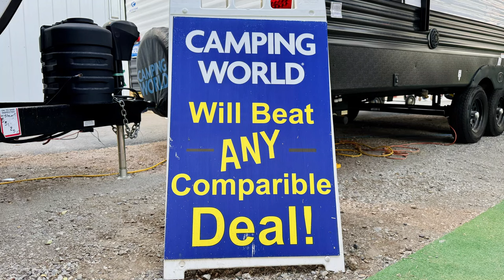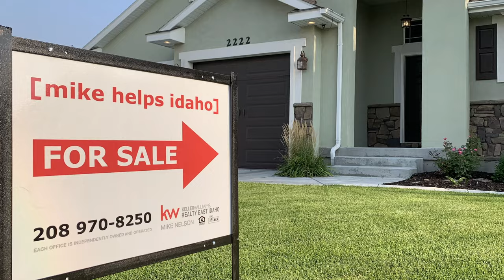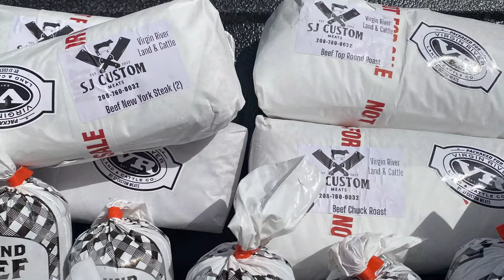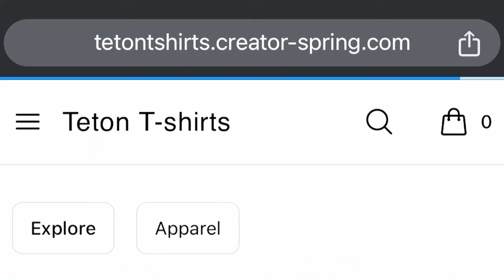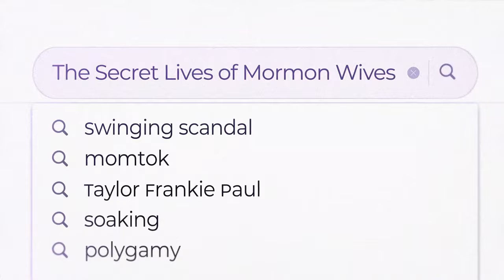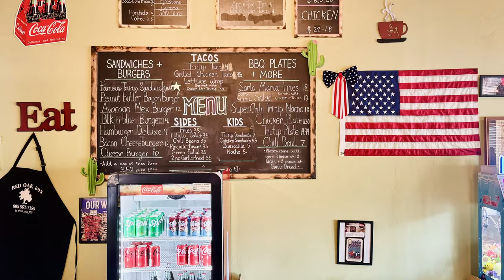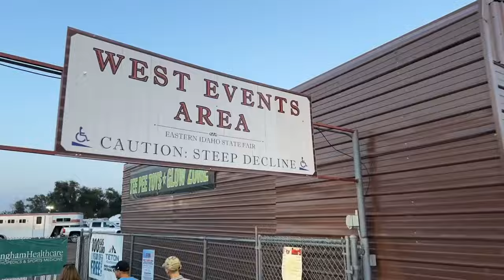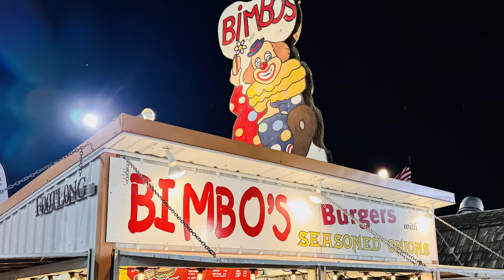Ep. 58 - Parade of Homes! Secret Lives of Mormon Wives! Santa Maria Style Grilling!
Chappell Roan is Hot To Go, the Mormon Jesus statue and logo is a depiction of the Christus sculpture in Denmark, Greased Lightning, Hawk Tuah girl Hailey Welch has a new podcast, Ross Dress for Less mess and the Chamber of Commerce, we critique everything and constructive criticism helps us all get better including us, Ross Dress for Less has a new manager and is all cleaned up, will Taylor Swift and Travis Kelce break up on September 28, you can flirt with someone by liking an old Facebook photo, we try Buc-ee's pickled quail eggs, Karley craves vinegar, the Idaho Falls Rescue Mission serves 260 people a day and is holding a benefit concert with acclaimed Christian artist Jason Gray, late summer and Karley already has at least one Halloween decoration out, Anheuser-Busch 9/11 Memorial Stair Climb and Fundraiser, the Idaho Falls Fire Department's new 9/11 memorial, Missing Persons Day is September 14, the local She's Missing podcast, the Eastern Idaho Home Builders Association Parade of Homes 2024 begins September 12, Mike's birthday and guest slot on the Jeff & Greg Podcast, The Secret Lives of Mormon Wives, Team Taylor vs. Team Whitney, LDS church values, the tri-tip sandwich and nachos and peanut butter bacon burger at Santa Maria Style Grilling, what Santa Maria style means exactly, we wrap up the Eastern Idaho State Fair with more fair food like the Pickle Pizza and an ice cream potato from Momma & Poppa Leo's, the deep fried cookie dough prototype from Yan Kee Can Cook, Bimbo's Burgers and dogs with sauteed onions, the etymology of the word bimbo, C.J. Holverson belts out At Last at the fair